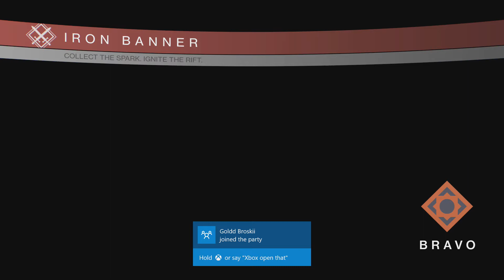Destiny suros sco-43 Scout rifle review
Hi youtube today I will be showing you a scout rifle that is fairly good in crucible now hear me out even if it is a blue it is a good scout rife
and check me out @ Raijin galaxy on twitter thank you and good bye